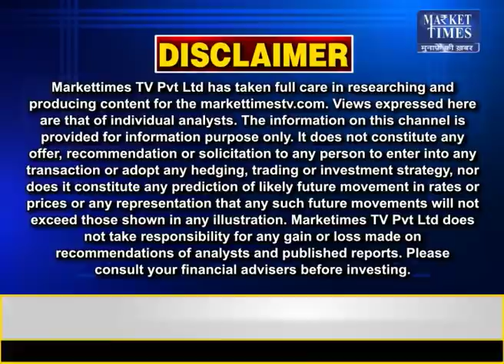किस कृषि फसल में आने वाली है तेजी